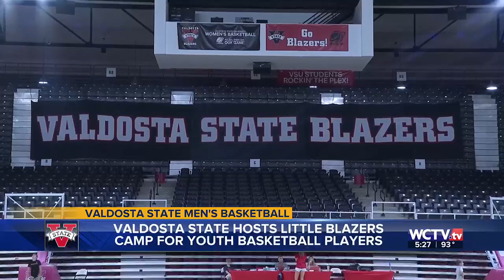VSU kicked off annual ‘Little Blazer’s’ camp this week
Valdosta State hosted their annual little Blazer’s basketball camp this week with members of the VSU basketball team leading the drills.